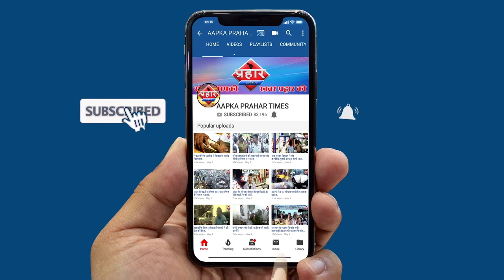मुंबई के धारावी में कोरोना मरीज की मौत कोरोना इलाज के लिए गए डॉ पर हुआ पथराव ||Aapka Prahar Times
मुंबई के धारावी में कोरोना मरीज की मौत
कोरोना इलाज के लिए गए डॉ पर हुआ पथराव